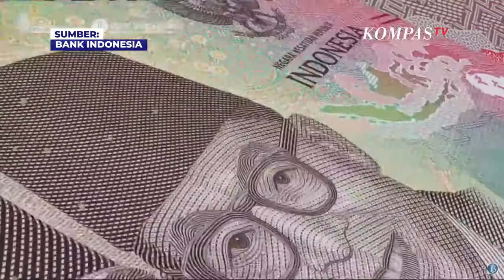Prosesi Peluncuran Tujuh Uang Rupiah Kertas Tahun Emisi 2022, dari Rp 1 000 hingga Rp 100 000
JAKARTA, KOMPAS.TV - Bank Indonesia (BI) meluncurkan sebanyak tujuh pecahan Uang Rupiah Kertas Tahun Emisi 2022 yakni pecahan Rp1.000, Rp2.000, Rp5.000, Rp10.000, Rp20.000, Rp50.000 dan Rp100.000.

Menteri Keuangan Sri Mulyani bersama Gubernur Bank Indonesia Perry Warjiyo hadir dalam prosesi peluncuran Uang Rupiah Kertas Tahun Emisi 2022.

Dalam peluncurannya, Perry menyatakan ketujuh pecahan Uang Tahun Emisi 2022 menjadi alat pembayaran yang sah mulai 18 Agustus 2022.

"Hari ini 18 Agustus 2022 dengan resmi saya meluncurkan tujuh pecahan Uang Rupiah kertas Tahun Emisi 2022 sebagai alat pembayaran yang sah di seluruh wilayah Negara Kesatuan Republik Indonesia," kata Perry, Kamis (18/8).

Baca Juga Berikut Tampilan Depan-Belakang 7 Uang Rupiah Baru yang Diluncurkan Bank Indonesia di

Pengeluaran Uang Rupiah Kertas Tahun Emisi 2022 ini bertepatan dengan momentum HUT ke-77 RI.

Sementara itu, Menteri Keuangan Sri Mulyani mengatakan bahwa peluncuran tujuh pecahan Uang Rupiah Kertas Tahun Emisi 2022 merupakan bentuk kebanggaan bagi bangsa Indonesia.

"Sudah selayaknya rupiah sebagai alat pembayaran yang sah harus dihormati dan dibanggakan oleh kita semua. Bersama rupiah kita bangkit untuk lebih kuat menuju Indonesia maju," ujar Sri Mulyani.